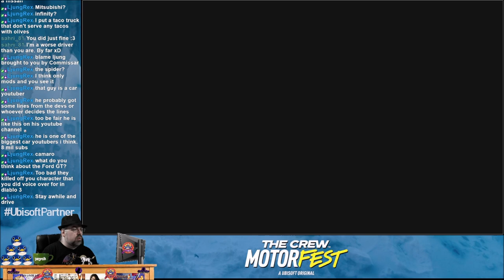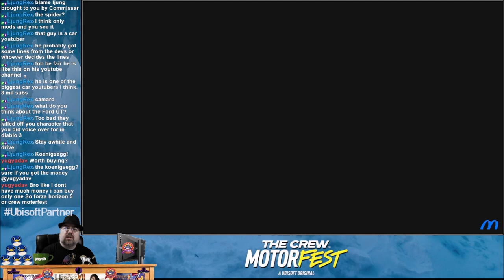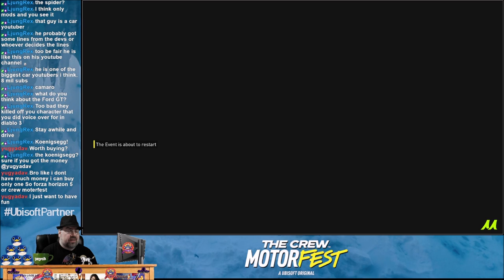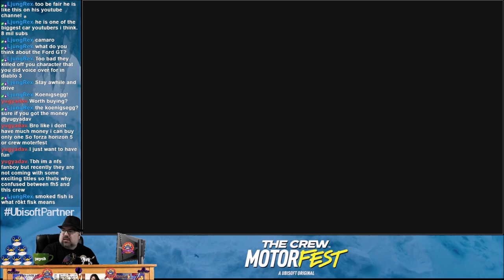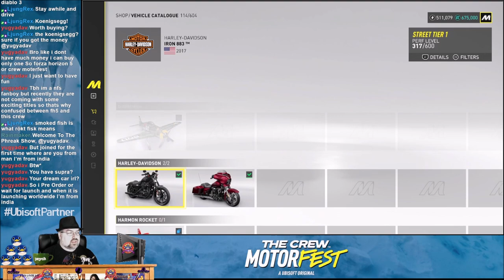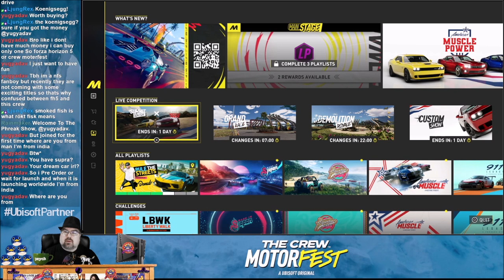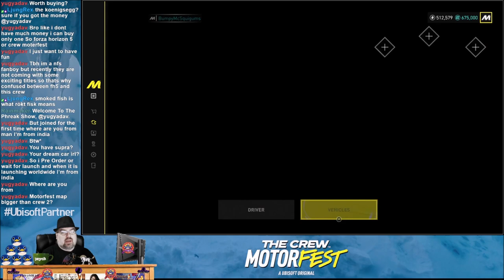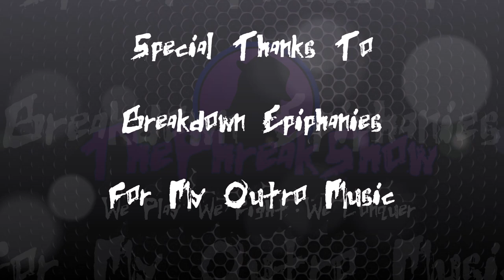Let's Play The Crew Motorfest - Part 6 - I'm A Soccer Mom On The Edge!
UbisoftPartner KeyWasProvided by Ubisoft! Thank you so much for sending this my way!

Through the power of rewinding, perseverance, and dirty driving, I manage a victory...barely.  Then it's time to do some drifting, which I'm super bad at, as is almost everyone, but thankfully that didn't matter.  Yay!  Go us!

Let's Play The Crew Motorfest!  Time to finally begin our journey in The Crew Motorfest!  I loved The Crew 2, and it's currently my favorite racing game to date.  So, I'm super excited to see a whole new world to play in.  Looks and feels great so far and we've only just begun!